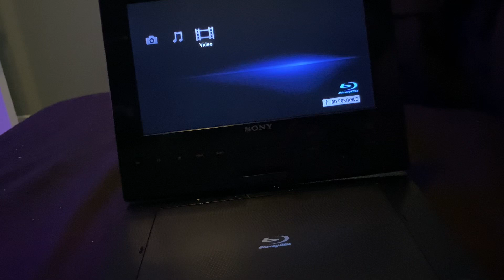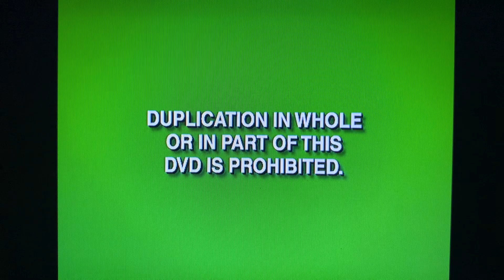Opening To A Bug’s Life 2000 DVD